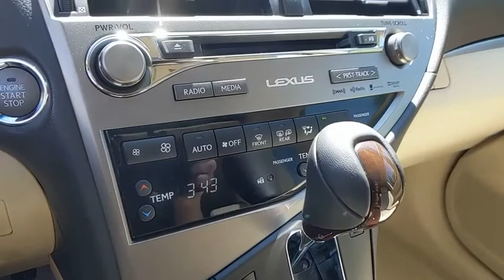2015 Lexus RX 350 Owings Mills, Pikesville, Ellicott City, Catonsville, Columbia, MD 91983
Stargazer Black Used 2015 Lexus RX 350 available in Owings Mills, Maryland at Len Stoler Lexus. Servicing the Pikesville, Ellicott City, Catonsville, Columbia, MD area.

Certified. Stargazer Black 2015 Lexus RX 350 AWD 6-Speed Automatic with Sequential Shift ECT-i 3.5L V6 DOHC Dual VVT-i 24V No Additional Recon or Certification Fees, AWD, Parchment w/Leather Seat Trim, HDD Navigation System w/Advanced Voice Command, Lexus Enform 2.0 w/Safety Connect, Navigation Package, SiriusXM NavTraffic/NavWeather.Recent Arrival! Odometer is 31642 miles below market average!L/Certified Details:* Limited Warranty: 24 Month/Unlimited Mile beginning after new car warranty expires or from certified purchase date* 161 Point Inspection* Includes Rental Car and Trip Interruption Reimbursement* Warranty Deductible: $0* Roadside Assistance* Vehicle HistoryAwards:* 2015 KBB.com Best Resale Value AwardsReviews:* Excellent fuel economy; smooth ride; quiet and attractive cabin with high-quality materials; comfortable rear seating; generous standard features. Source: Edmunds* Quiet and attractive cabin with high-quality materials; plush ride; comfortable rear seating; generous standard features. Source: Edmunds* If you desire a 5-passenger luxury SUV in the $40,000-$50,000 range that has comfortable and quiet driving manners, an excellent reputation for reliability, and the space to accommodate loads of shopping bags or sporting gear, it's hard to go wrong in a Lexus RX. Source: KBB.com